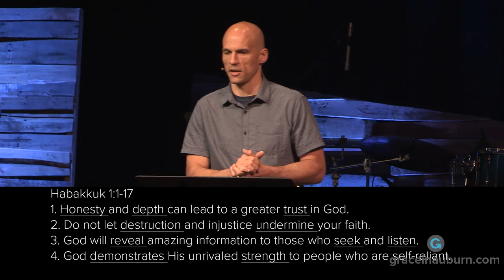Habakkuk - Trying to Understand God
Life can be very puzzling. Are you having conversations with God that are deep and honest? What question would you like to ask God?

Studying: Habakkuk 1:1-17

CONNECT WITH A PASTOR:
If you would like to connect and interact with a Pastor during the Sat 5PM or Sun 9 & 10:45AM services, you can do so on our online streaming platform There you can also easily give, connect, and request prayer.

CONNECT WITH PASTOR JESSE:
Services are led by Pastor Jesse Bradley and based in Auburn, WA.